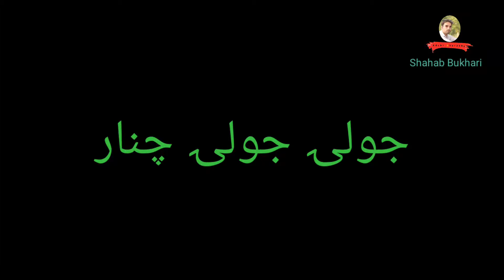Pashto New Poetry By Andaleb 2019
Kapil Sharma